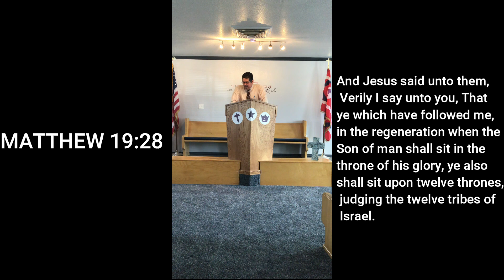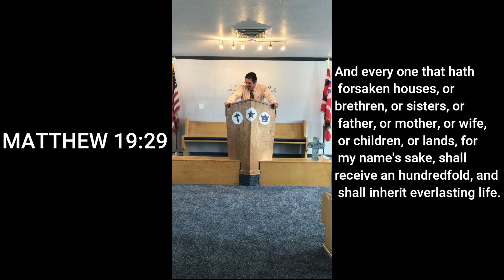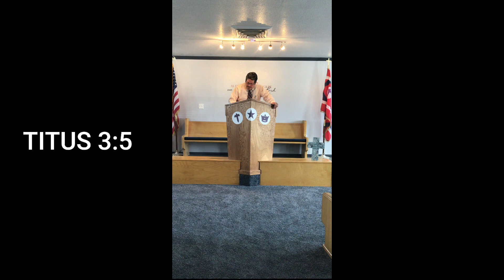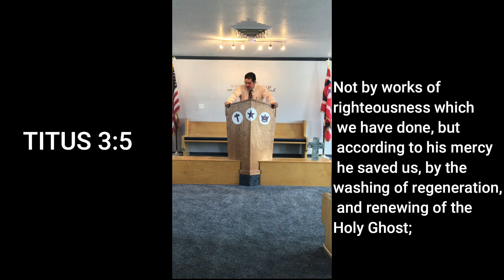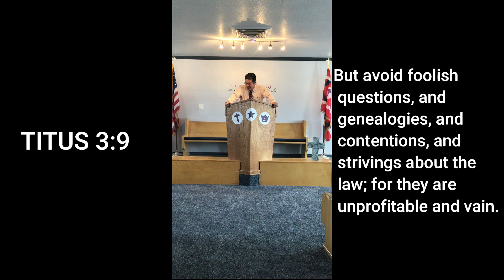A Regenerated Life [March 22, 2020]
Visit our Facebook here

3/22/2020
Pastor Richard Colón